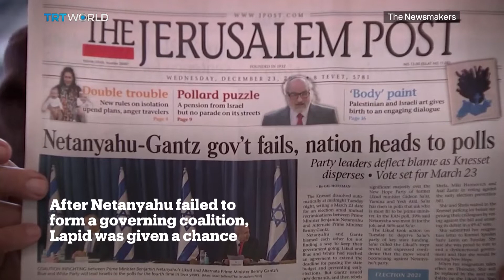Can New PM Naftali Bennett Bring Change to Israel?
Under Naftali Bennett, the Israelis are finally seeing an end to a long political deadlock. But the former prime minister Benjamin Netanyahu says he will be back. Will Bennett be able to save his thin majority? And will a change at the top bring any change in policy towards Palestinians?

Guests:

Mitchell Barak
Political Analyst and Former Aide to Benjamin Netanyahu

Mouin Rabbani
Co-Editor of Jadaliyya Online Magazine

Tom Gross
Journalist and Middle East Analyst